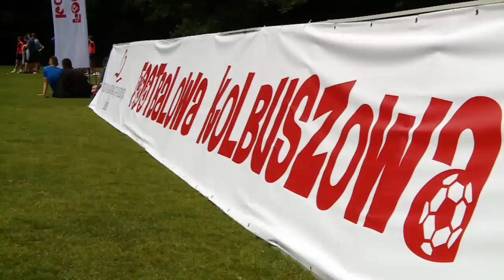Futbolowa Kolbuszowa || Reportaż || Piłka nożna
Dziewiąta edycja Futbolowej Kolbuszowej - turnieju organizowanego przez piłkarza Sandecji Nowy Sącz, Mateusza Cetnarskiego. Materiał przygotował Szymon Ratajczak.